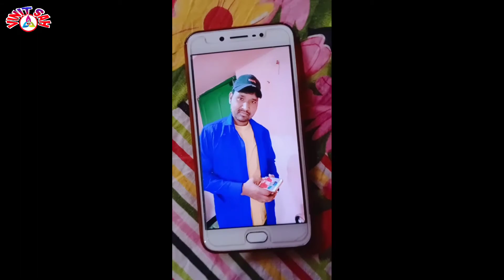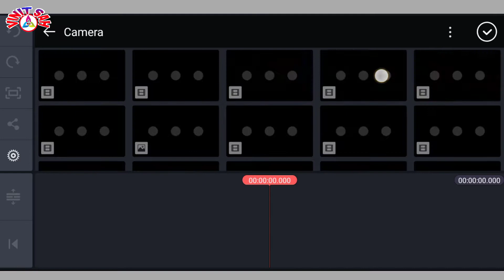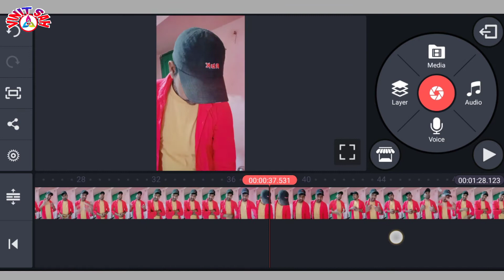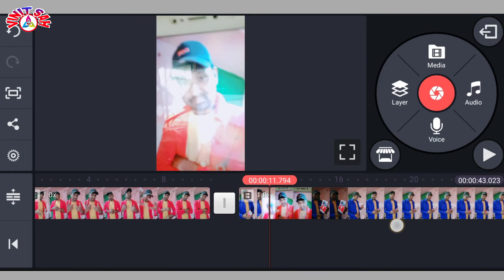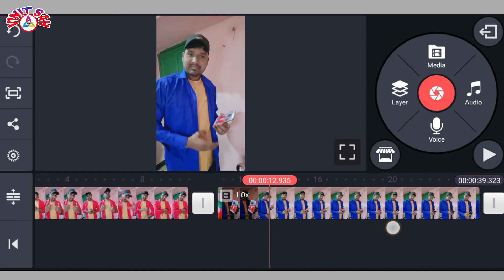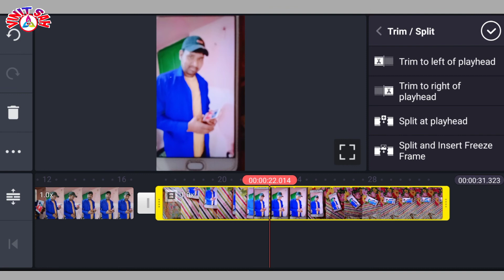Khairiyat pucho kabhi to Kaifiyat pucho Tiktok | video in Mobile Transition | Moving Mobile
Khairiyat pucho kabhi to Kafiyat pucho Tiktok |    video in Mobile Transition | Moving Mobile Transition

Hello Friends,
Mera name hai Vinit aur aap sabhi ka bahut bahut swagat hai mere Vinit sah YouTube channel par

Dosato main is video me bataya hu ki tarah se  kinemaster app ki helf se khairiyat pucho mobile in video Transition bahut aasani se bnaa sakte hai
So please Full video. .

Khairat pucho mobile wala video kaise banaye
Kabhi to kaifiyat pucho Tiktok transition
Tiktok new trending tutorial
Mobile in video moving transition